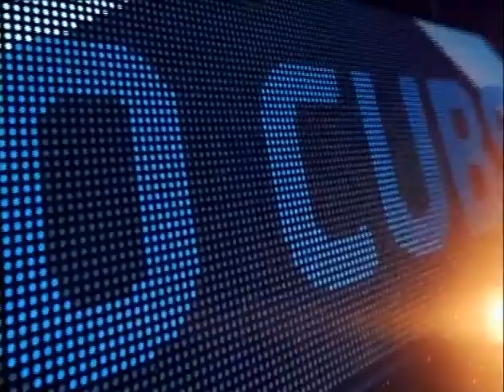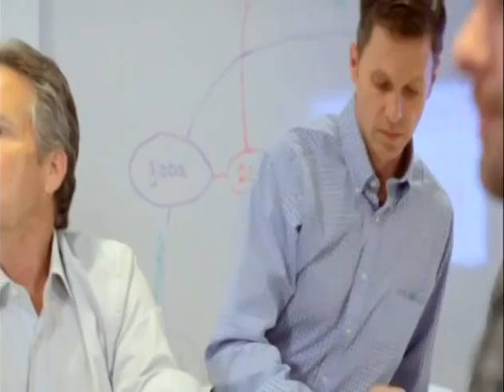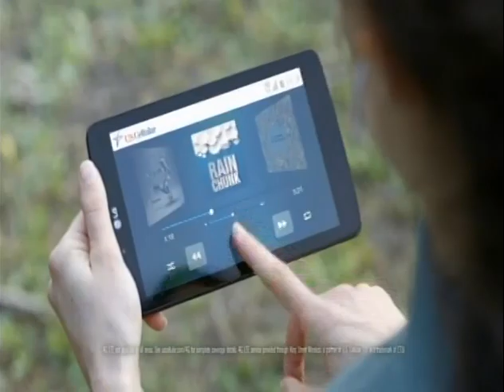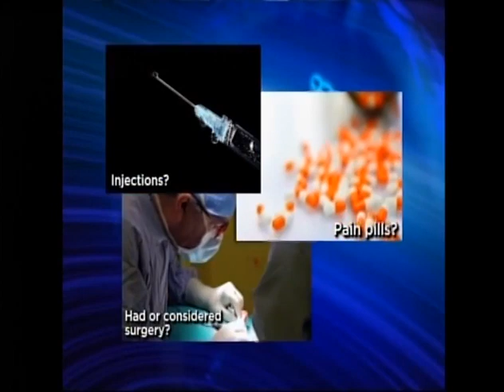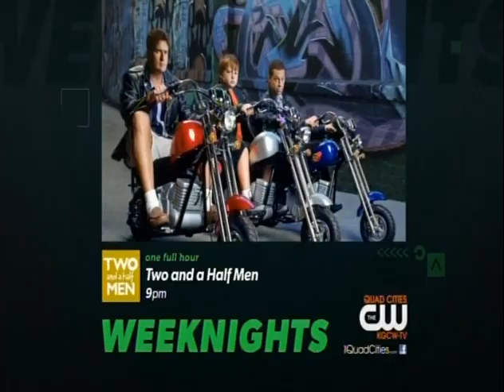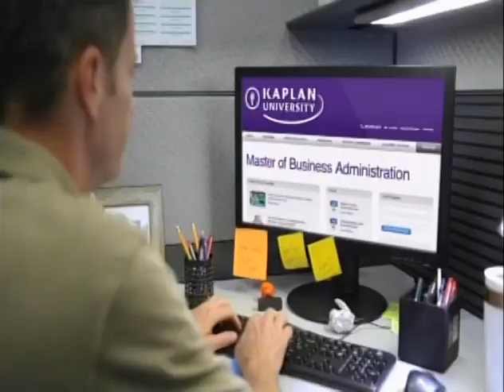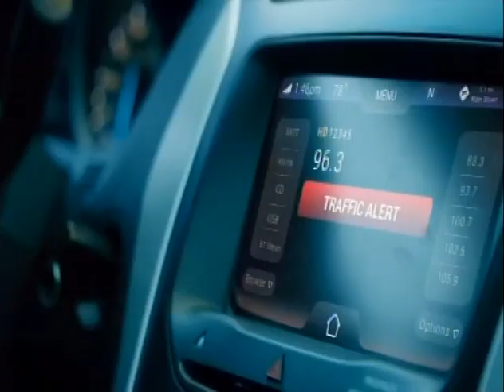94 [DH-Gm.2] (part 1 of 2) - Cubs at Reds - Wed, July 22, 2015 - 5:10pm CDT - WLS-ABC 7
Cubs Top Comeback Wins of the 2010s Decade: t-#28, #27, #26
Date: 7/22/2015 (DH-Gm.2), Opp: at CIN
Inn: bot 2, Score: Cubs-0 CIN-4
Out: 0, RoB: -23, Pit(Cnt): 4,(3-0), R/O:
@Bat: CIN, Batter: Joey Votto, Pitcher: Dallas Beeler
wWPA: -1%, wWE: 6.0%
Play Description: Intentional Walk
Time of Occurrence: 46:53

Part 1 of 2: Thru end of Top 5th inning.

First Pitch - 7:32